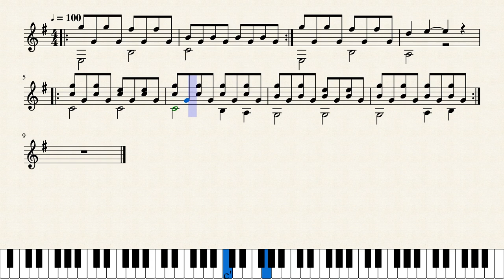Hello Neighbor Alpha 2 Music Sheet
Music Sheet:
This Music Sheet is made by me